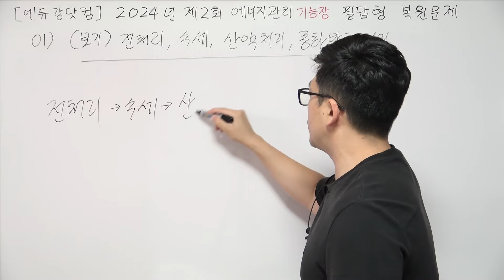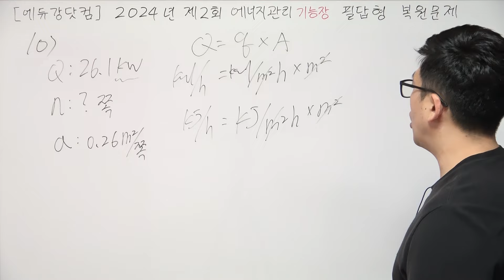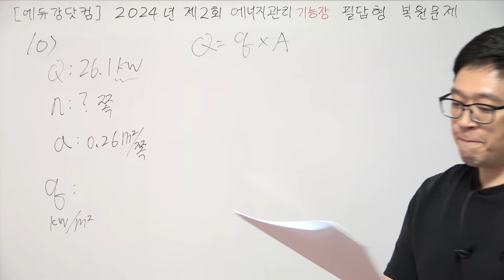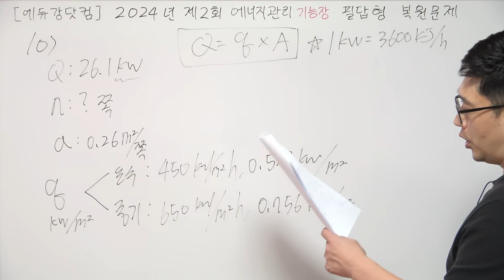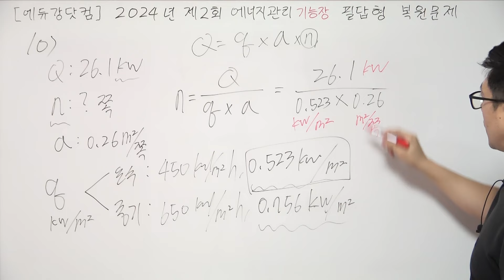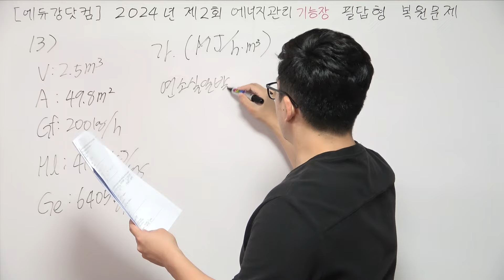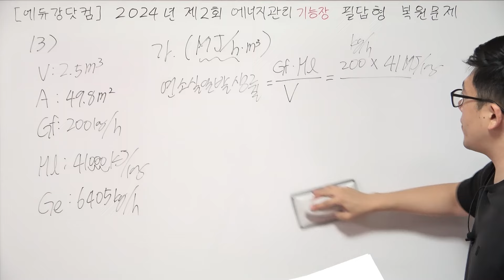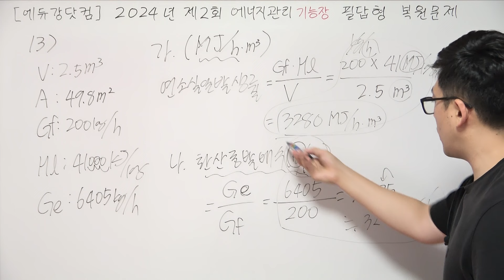에너지관리기능장 실기 필답형 기출문제 복원 2024년 제2회(정기76회)[샘플문제 Top.6]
▼TimeLine▼
(00:00)1번
(02:40)10번
(11:52)13번

(개인적 문의는 받지 않고있으니 질의 응답은 공식카페를 이용해주세요)

교사 : 강진규